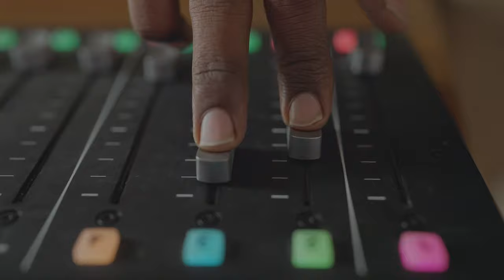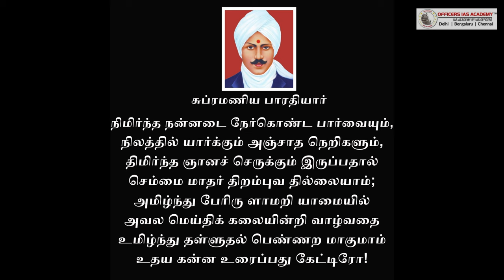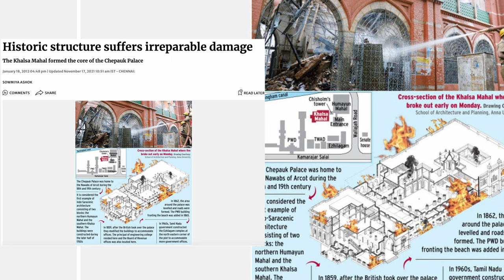Empowering Women: Conversations with Trailblazers in Civil Services & Society | Women's Day Podcast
Join us in a captivating podcast series dedicated to celebrating the achievements and discussing the
struggles of women across different walks of life. Hosted by the insightful Ms.Sneha Jain, each
episode dives deep into conversations with remarkable women who have made significant
contributions to society.

Meet our distinguished guests:
1. Ms.Priya Ravichandran IAS: Priya Ravichandran is not just an Indian Administrative
Service (IAS) officer, she has been awarded the President's Award for Gallantry, the President's Police Medal for Meritorious Service, and the Anna Medal for Bravery for her brave service during a fire rescue operation in Chennai. Through candid discussions, Priya shares her insights on navigating the challenges of bureaucracy, advocating for gender equality, and her inspiring story from ICU to IAS.

2. Ms.Vandana Raj IRS: Her expertise in tax administration and passion for social justice,
Vandana sheds light on the intersection of gender and governance. Join her as she
shares her journey of resilience, leadership, and advocating for women's rights. She further discusses the challenges of women in uniformed services.

3. Ms.Anbu Arumugam: She is a mentor and guide in shaping the aspirations of aspiring civil servants. With her profound knowledge and experience, Anbu empowers women to pursue
their dreams and excel in competitive exams. From discussing the importance of
education to sharing strategies for success, Anbu inspires listeners to overcome
obstacles and achieve their goals. She further shares her journey of navigating higher in her career amidst hurdles.

Our esteemed guests delve into various women's issues, including divorce, women
empowerment, education, and more. They also explore topics such as women in
uniformed services, identity, and balancing work and family life. Additionally,
listeners get a glimpse into their personal lives, discovering their hobbies and
passions, like singing, which add depth to their inspiring narratives.